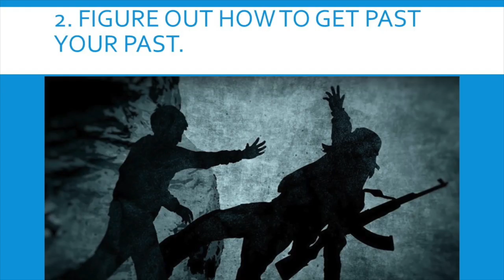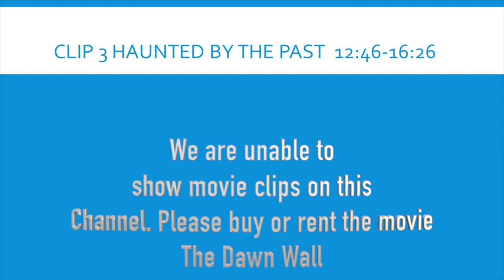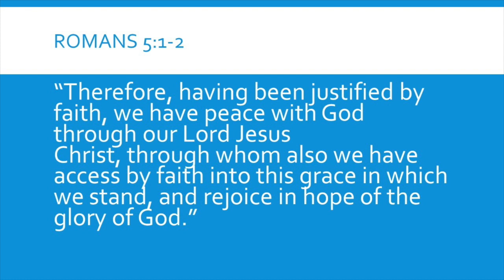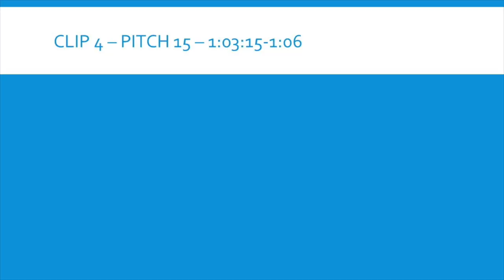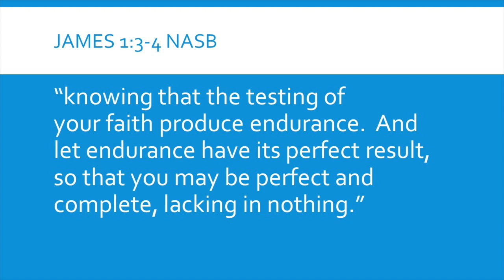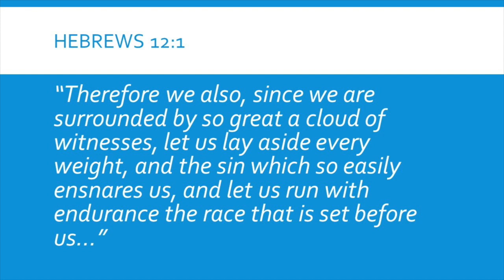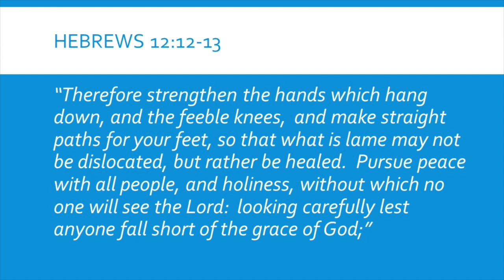Kingdom Lessons about Mountains: Overcome the Past, Persevere, Finish Together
The documentary movie "The Dawn Wall" is not only great video, but also is illustrative of many of the struggles that believers have. In order for Tommy to make the climb, he had to successfully deal with some past issues during his tour in Afghanistan. Christians also must overcome the past.  Kevin had trouble with Pitch 15 and had to persevere. Christians also have to persevere through the tests of life at times. Probably the most beautiful Christian aspect of the movie is when Tommy made the descent to assist his friend so they could reach the summit together. The Christian life is also lived in community with others. This message from God at the Movies 2019 will encourage you!